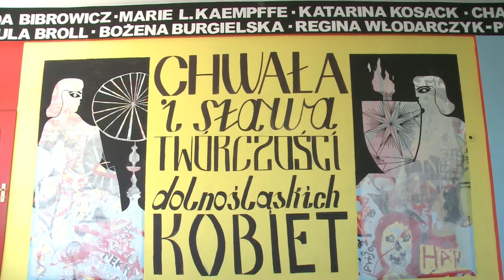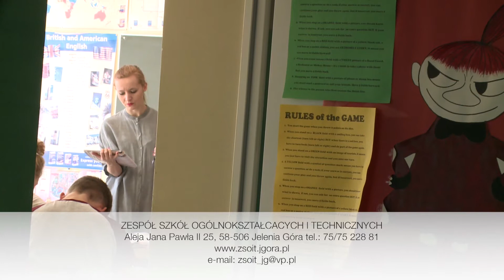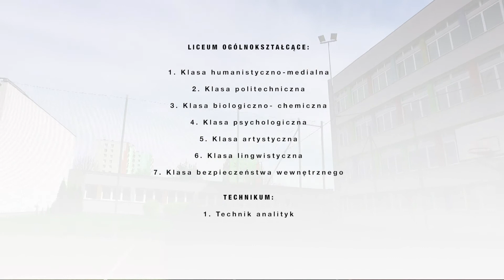Wiadomości Samorządowe - ZSOiT nr 2